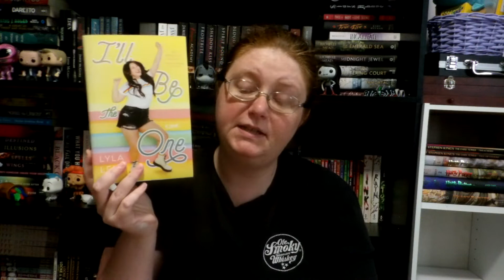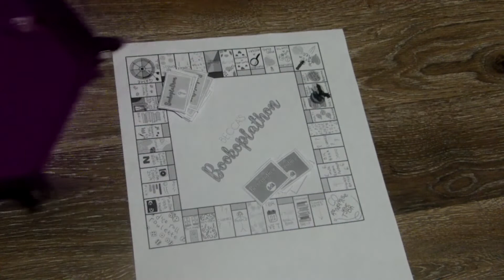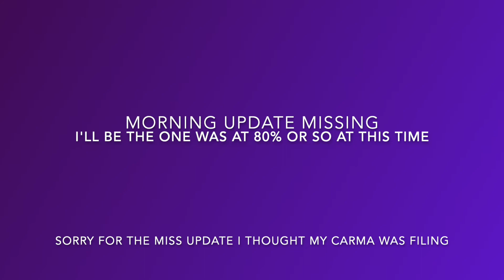weekly wrap up 6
Read Me!

Book mention in video
I'll Be the One by Lyla Lee
Mrs. Morris and the Witch by Traci Wilton
Nevermore by Kelly Creagh
Opal by Jennifer L. Armentrout
You're the Only One I've Told: The Stories Behind Abortion by Meera Shah
Aurora Sky by Nikki Jefford

tags